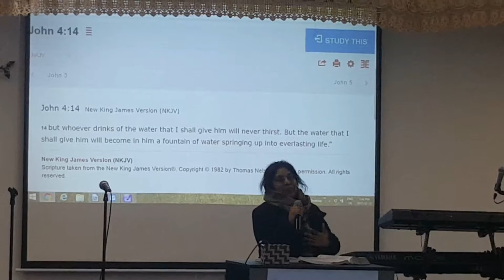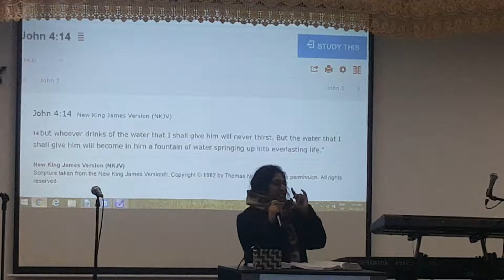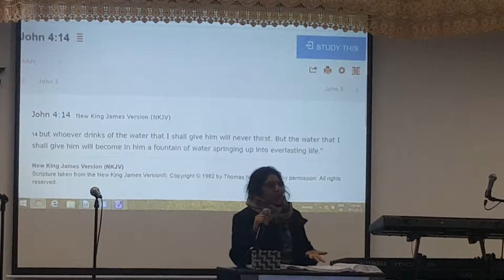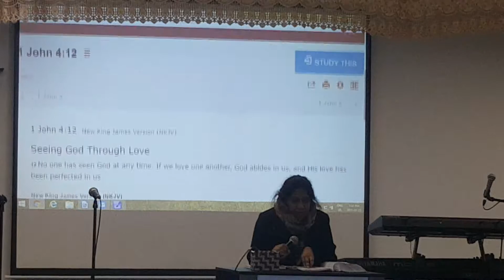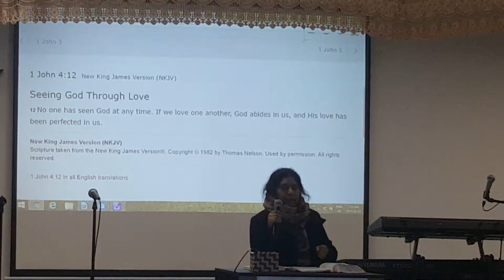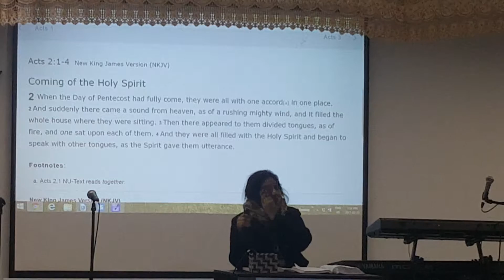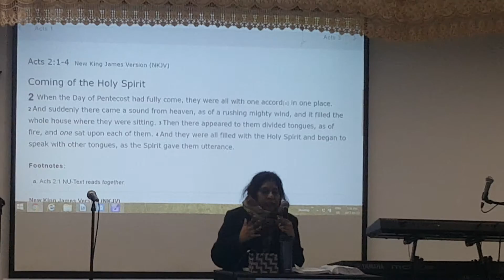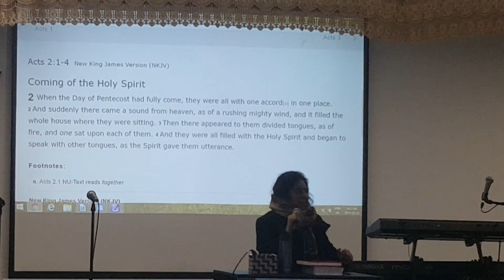Drink of the water - Pastor Surekha- Thursday 23 Feb 2017